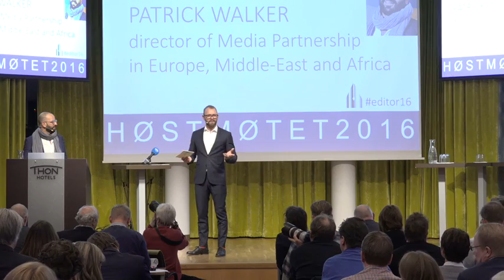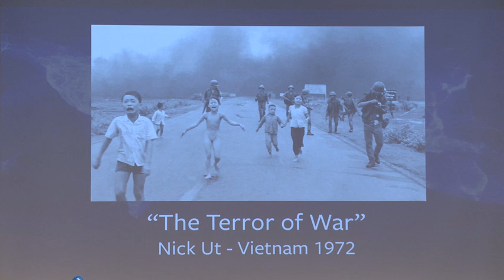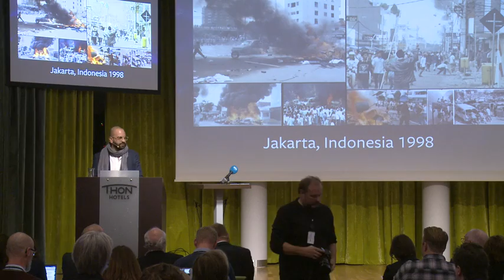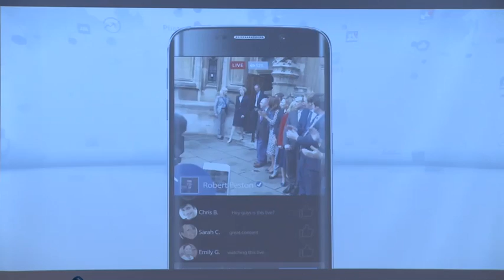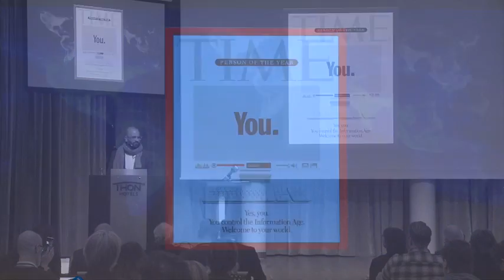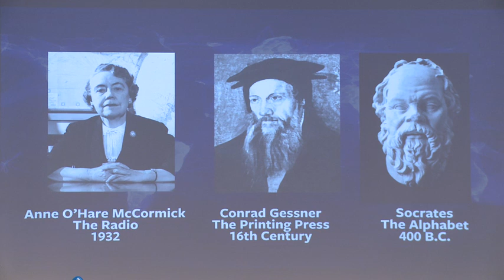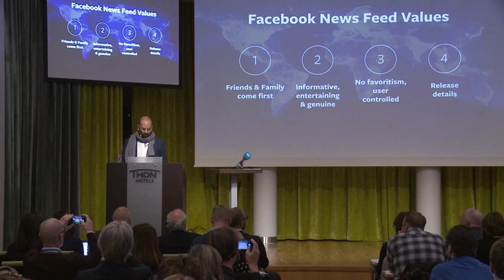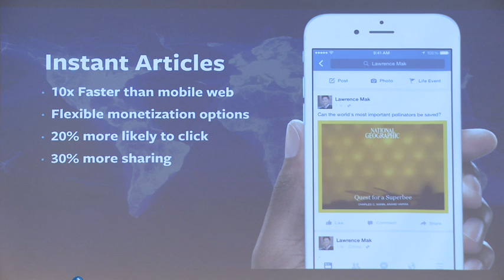2 Keynote by Patrick Walker, Director of Media Partnership for Facebook in Europe, M. East, Africa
Facebook, free speech and editorial responsibility. Association of Norwegian Editors annual autumn conference 31st of October 2016. Patrick Walker, Keynote: Director of Media Partnership for Facebook in Europe, Middle East and Africa, Speech by the Norwegian Minister of Culture Linda Hofstad Helleland and editor-in-chief of Aftenposten, Espen Egil Hansen. editor16 Norsk Redaktørforenings høstmøte redaktøransvar ytringsfrihet